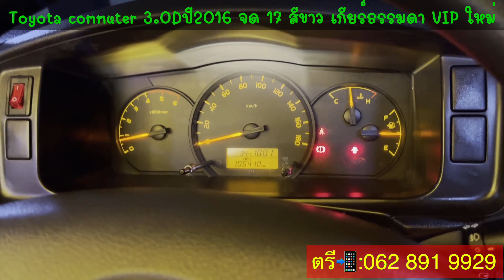🕹แรง ประหยัด 🤹สุดจัดกับชุดแต่ง Toyota commuter 3.0Dปี2016 จด 17 ดีเซล สีขาว เกียร์ธรรมดา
Toyota commuter 3.0Dปี2016 จด 17 สีขาว เกียร์ธรรมดา

🎈แต่งหลังคาVIPใหม่
🎈เบาะVIPใหม่ 9 ที่นั่ง
🎈คอลโซลมีไฟ
🎈บันไดมีไฟ
🎈ทีวี 24 นิ้ว จอพับแบบไฟฟ้า
🎈เครื่องเล่นรองรับระบบAndroid
🎈ชุดเครื่องเสียงพร้อมตู้ซับ
🎈เสกิร์ตรอบคัน
🎈ล้อแม็กซ์17 ยางใหม่

👉จัดไฟแนนซ์ 840,000 บาท

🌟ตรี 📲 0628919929